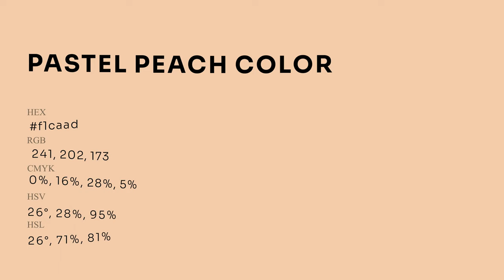Pastel Peach color f1caad hex Cool Orange color f1caad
What color is Pastel Peach ? f1caad hex, Cool Orange color f1caad

Hex f1caad Color Code is also known as Pastel Peach color

Hex f1caad Color code in RGB color code model is created after adding 94.51% red color, 79.22% green color and 67.84% blue color.
Hex f1caad Color code in CMYK color (process color) code model is generated after subtraction of 0% cyan, 16% magenta, 28% yellow, 05% black.